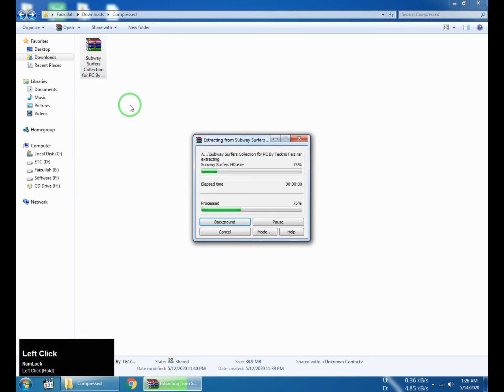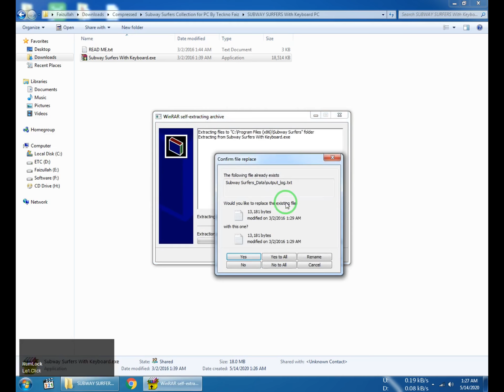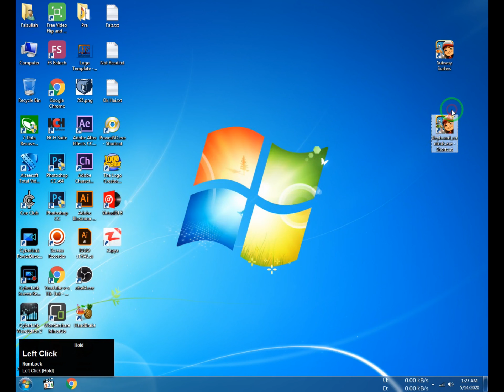How To Download Subway Surfers Game For Pc || Subway Surfers Game Pc K Laya Kasa Download Kara 2020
Hi Guys Today I will Show You How To Download Subway Surfers Game For Pc Full Version

|Others Tutorial|
1. How to Hack & unlimited money & diamonds in Games | games k pasa aur
    diamonds ko kasa unlimited kara
2. How to download instagram videos,photo || instagram k photo.videos kasa download kara
4. A Simple Way To Mirror your Android Screen to PC and Mac OS || Mobile Ko Mirror Kasa Kara PC Ma 2020
5. How To Make Windows 7,8,8.1 & 10 Bootable USB Flash Drive In Two Ways | bootable usb kasa banya 2020
7. Top 15 Window Shortcut Keys That Save Your Time | Become Keyboard Master With These 15 Shortcut Keys